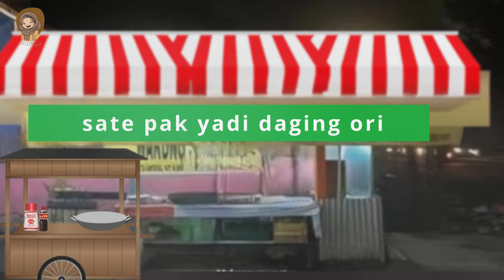PESUGIHAN TANAH KUBURAN YG BUAT DAGANGAN SATE PAK YADI LARIS MANIS || SINETRON AZAB